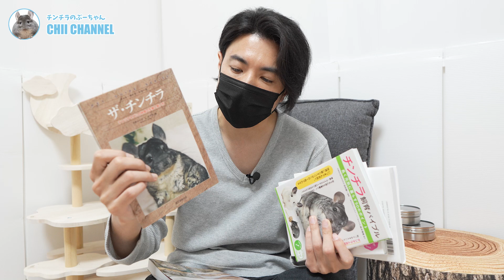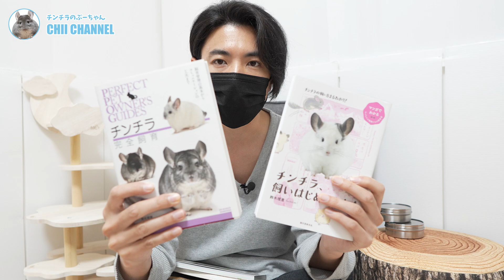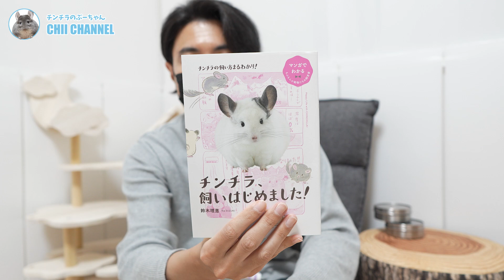【お迎えする前に見て!!】チンチラをお迎えするならどこが良いのか？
チンチラをお迎えするならどこがいいのか聞かれることが増えてきたので、今回は実際にチンチラと5年近く暮らしてみて分かったお迎えする場所の大切さについてお話したいと思います。

お迎えしてから後悔しないために、これからチンチラをお迎えしようとしている方はぜひ参考にしてみてください。

◆チンチラのぷーちゃんとデグーのぴーちゃんのオリジナルグッズ販売中！

動画の中で紹介している商品や普段使っている商品などは楽天ROOMでもご紹介しているのでよければ見てみてください。

※危険物や生モノの受け取りはお断りしています。